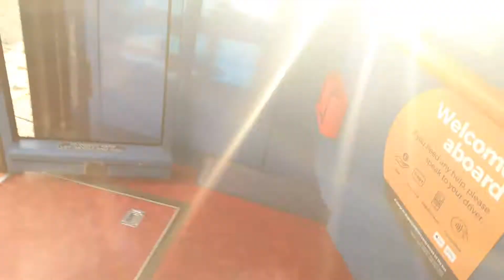On an Enviro 200